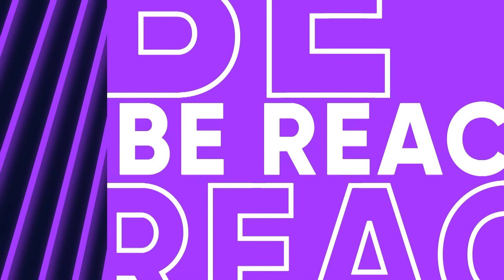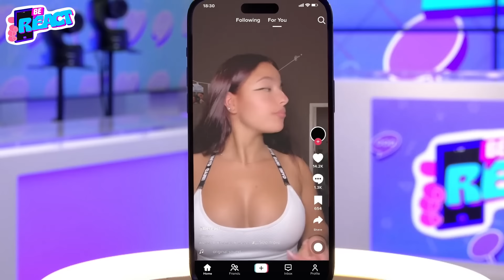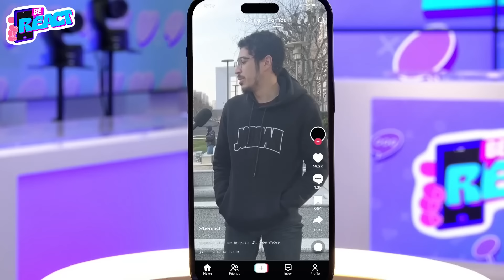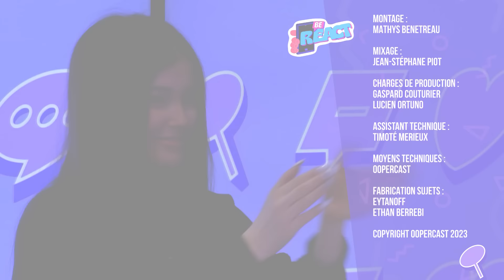BE REACT 15 : SUPPRIMER LA DIFFERENCE MAJEUR/MINEUR ?!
Dans cette dernière émission BE REACT 15, les influenceurs se questionnent s'il ne faudrait pas supprimer la majorité ? ou au contraire l'abaisser/l'augmenter ?

Les mineurs sont souvent présents dans des événements où ils ne peuvent techniquement pas aller tels que des boites de nuit ou encore des tabac.
Etant un "secret" dont tout le monde est au courant ne faudrait-il pas supprimer tout simplement cette notion de majorité et cette barrière majeur/mineur.

Nos influenceurs autour de la table sont principalement mineurs mais ne sont pas tous du même avis !

- 00:00 Présentation des chroniqueurs
- 03:11 Jeu : devine son âge
- 09:27 les Actu-liés
- 09:51 les Mineurs en Boite de Nuit
- 14:59 On peut conduire dès 15 ans
- 19:47 les Influenceurs mineurs gagnent beaucoup d'argent
- 24:41 l'Avis du Trottoir
- 25:37 l’Avis des Influs

Selon vous, doit-on modifier la majorité et la différence majeur/mineur ?

Tous les MERCREDI à 18H30 ❤️

CRÉDITS

D’après une idée originale de Ethan Berrebi

- Producteur : Gabriel Rygaloff
- Réalisateur : Norbert Letroll
- Habillages : Adrien Bonneau, Amina Fontaine
- Truquiste et Directeur Technique : Adrien Bonneau
- Cadreurs : Mathias Cabral et Samuel Robert
- Ingénieur du Son et Mixage : Jean Stéphane Piot
- Monteur : Jean Stephane Piot
- Chargé de production : Gaspard Couturier et Phil-Lou Paul
- Assistants : Lucien Ortuno et Widiane Bakir
- Moyen Techniques et plateau : Oopercast
- Fabrication Sujets : Eytan Sellem, Ethan Berrebi et Mathys Bénétreau